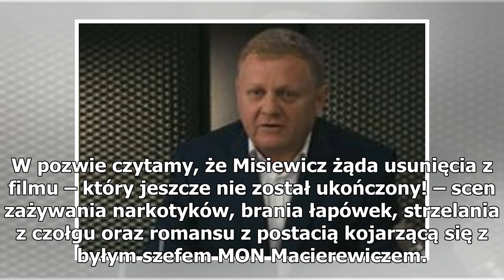Misiewicz żąda od reżysera miliona złotych. Vega: Mam zegarek warty dwa razy tyle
Patryk Vega/Fot. Instagram Wygląda na to, że robiąca wrażenie na ludziach kwota miliona złotych, której Bartłomiej Misiewicz żąda od Patryka Vegi na samym reżyserze wrażenia nie robi. Jak powiedział, „ma zegarek wart dwa razy tyle”. Patryk Vega w programie „Będzie się działo” w Polsat News odniósł s...